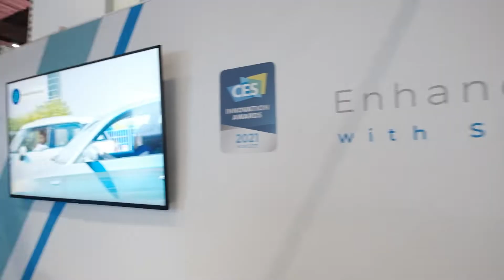VAIMOO @ MOVE 2021, LONDON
MOVE 2021 was an exciting, stimulating, and, above all, precious two days. We had the opportunity to meet the most important players in the industry and discuss the latest market trends and the future of micromobility.